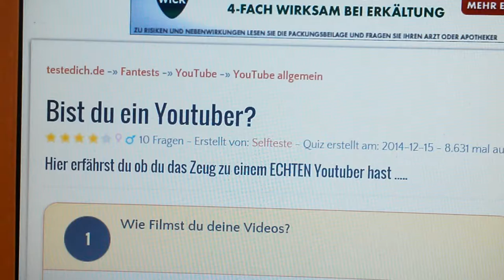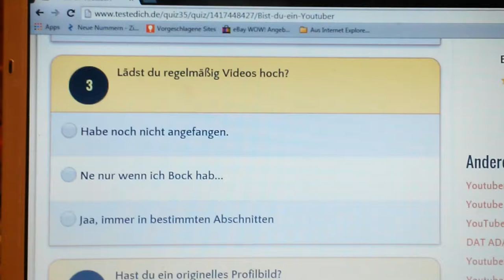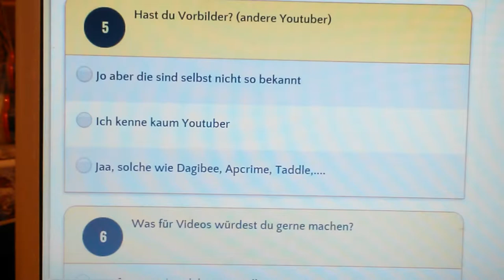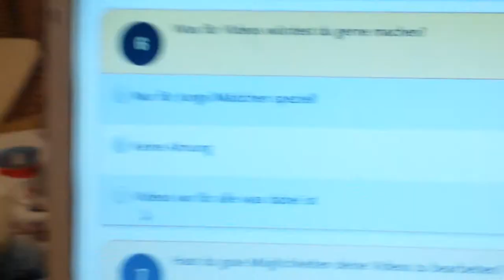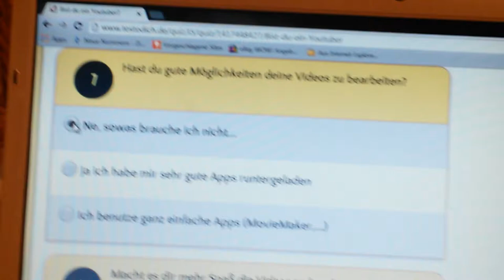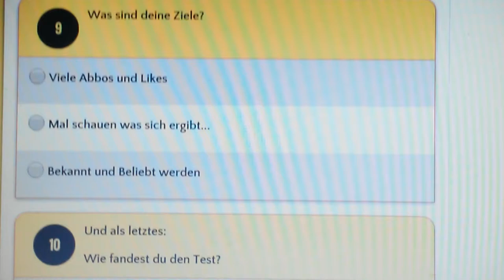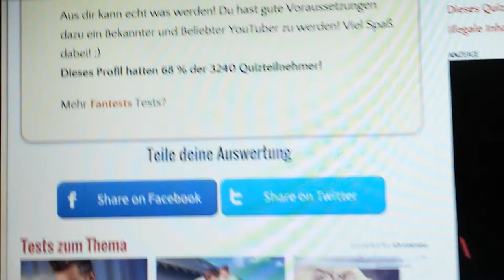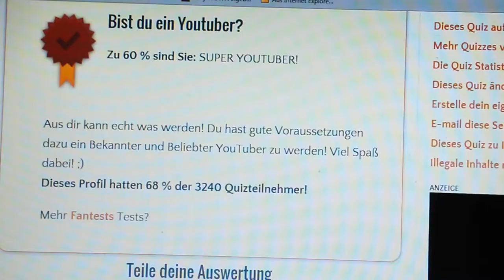Test: "Bin ich ein guter YouTuber".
Bin ich wirklich so ein guter YouTuber wie es in dem Test raus kam.
Bitte Schreibt mir eure Meinung dazu in die Kommentare würde mich interessieren.